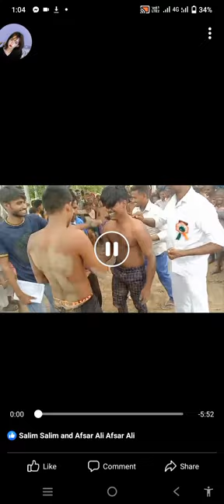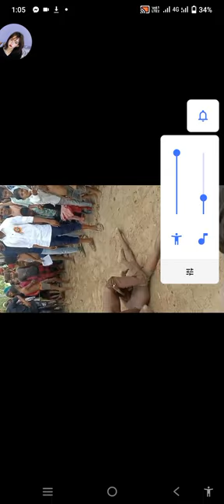December 30, 2022